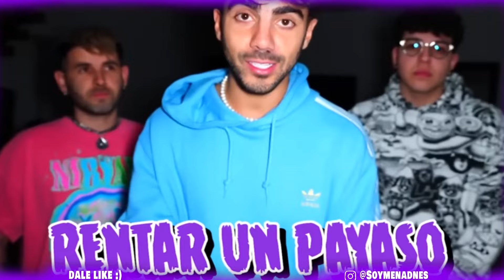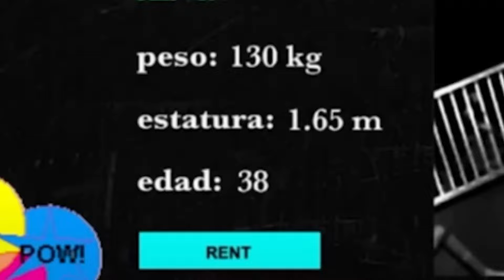VOLVIO!!!.... LLAMO PARA COMPRAR AL PAYASO DE LA DEEP WEB Y VUELVE? | FEDE VIGEVANI TERROR PAYASOS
LIKE Y COMENTA SI LOS QUIERES JUNTOS